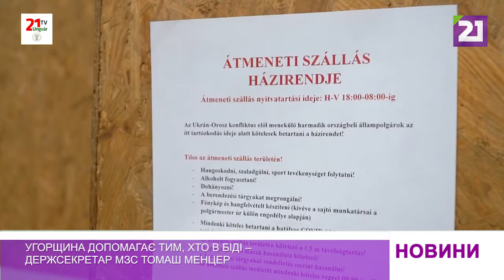Угорщина допомагає тим, хто в біді – держсекретар МЗС Томаш Менцер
Угорщина допомагає тим, хто в біді і реалізовує найбільшу гуманітарну акцію в історії країни. Про це заявив Держсекретар міністерства зовнішньої економіки та закордонних справ Угорщини Томаш Менцер після ознайомлення з пунктом розміщення біженців у м. Загонь.

Посадовець повідомив, що в Україну поставляють продукти харчування тривалого зберігання, засоби гігієни та продукти для дітей і немовлят на загальну суму 600 млн форинтів.

За даними ООН своє житло в Україні через війну були змушені покинути щонайменше 7 млн людей. На Закарпаття прибуло понад 200 тисяч переселенців, лише в Ужгороді прихисток знайшли 30 тисяч осіб. В Угорщину, за підрахунками, наразі прибуло понад 460 тисяч біженців.